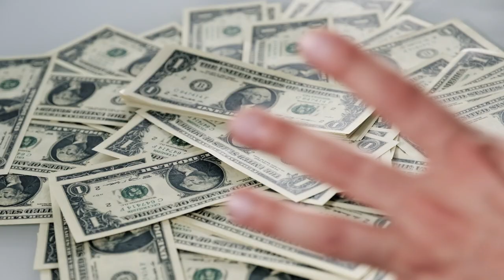Let us earn using Chat GPT || Reality of Chat GPT || Prateek Prakash